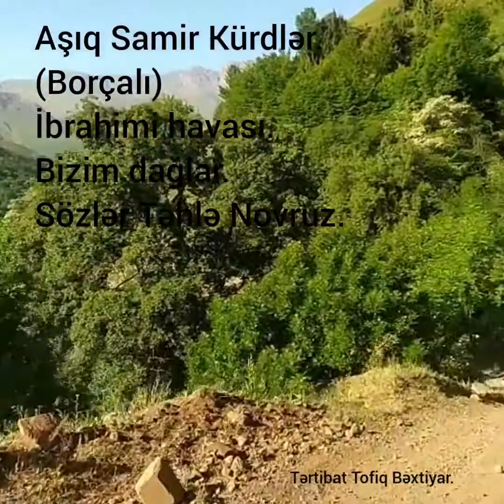Aşıq Samir Kürdlər (Borçalı)